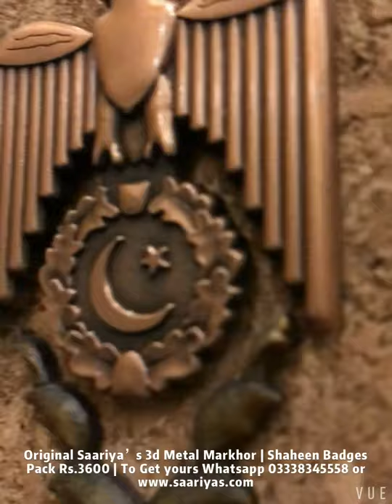Saariya’s Original Markhor and Shaheen Lapel pin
Original Saariya’s Markhor Shaheen DayWatchers Packs Rs.3400

Include
Markhor Antique Golden Lapel Rs.1900
Shaheen 3d Metal Badge Rs.1700

Shaheen and Markhor Team up to protect the Tribe  from Foriegn Snakes and Threats